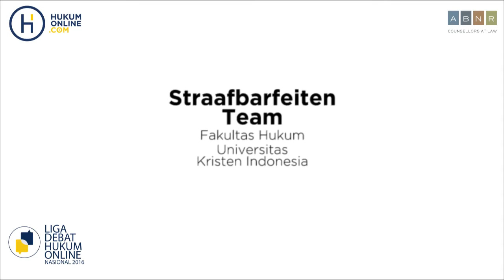Perlukan Judi Dilegalisasi? - FH UKI